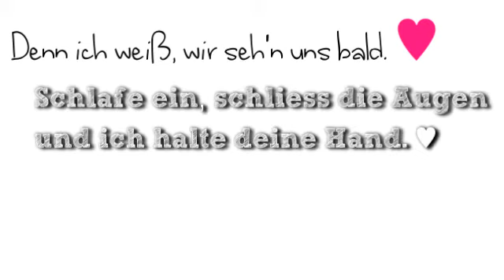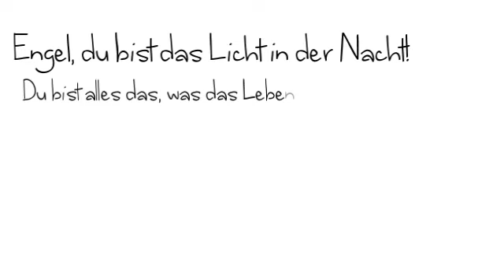» Du machst, dass die Einsamkeit nie mehr existiert!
↓ L E S E N -- B I L D E T -- A U C H -- H A T E R ↓ (!!!)
Über bewerten, kommentieren, liken
würd' ich mich riesig freuen. ♥
» Bedeutung;
Schaaatz. Du hast heute ein Video für mich gemacht! :D & es ist so wunder-wunderschön. Du kennst mich, ich lass sowas nicht auf mir sitzen. Ich meine meine Videos sind nie so gut wie deins. Deshalb mach ich nun auch schon das Zweite. Mein Kleiner, ich liebe dich so unbeschreiblich sehr. Dein Video hat mich nur noch zum Strahlen gebracht. Ich stehe in der Früh auf und mach nur weiter in dem Gedanken, dass wir uns wieder sehen. Schaatz, ich liebe dich einfach. Einfach alles an dir :* Ich hoffe dir gefällt das Video :D ... Weißt du im Ernst, du bist was echt Besonderes!